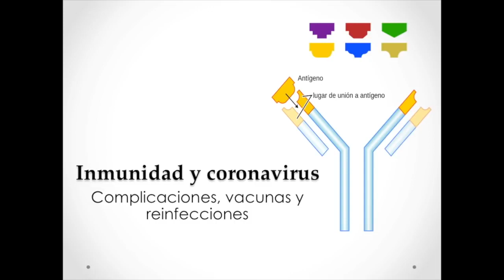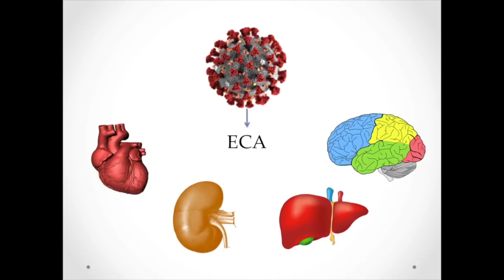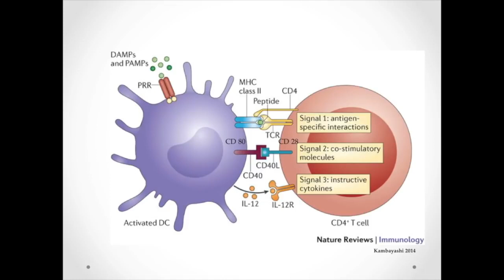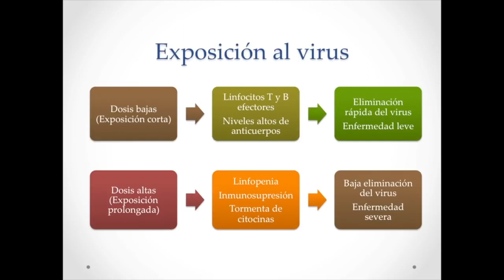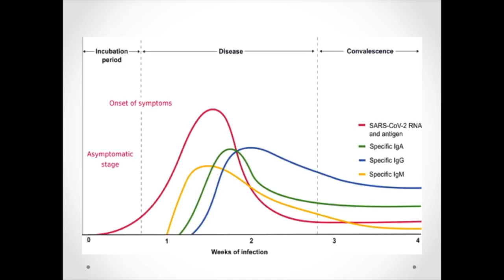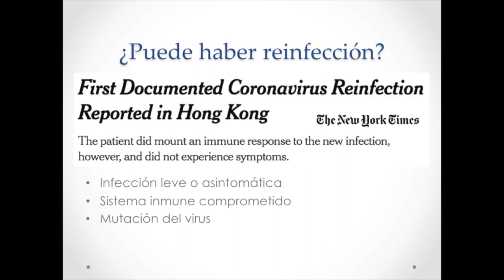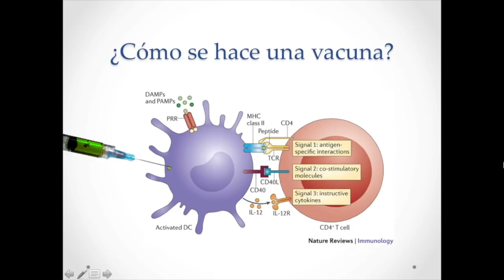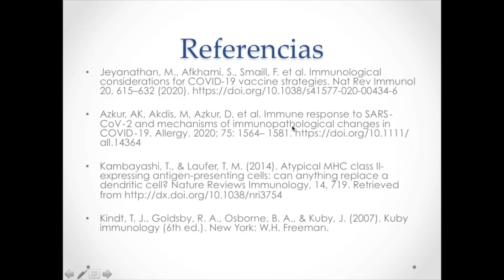Inmunidad y Coronavirus Covid 19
En esta oportunidad el abuelo de Emma les presenta el video de Sinapsis EMP

Como nos hacemos inmunes?, y las cacunas? quine se reinfectará?

El sueño del Abuelo de Emma es que sus videos se vuelvan virales, de esta manera, con esos ingresos y donaciones de empresas comenzar a construir un Hogar de descanso para todos aquellos abuelitos y abuelitas en condición de vulnerabilidad y extrema pobreza, donde puedan contar con su alimentación diaria y donde pasar sus últimos días descansando como lo merecen.

Apoya al abuelo de Emma

Hoy hablamos de cómo el sistema inmunológico ataca al SarsCov-2 generando la enfermedad Covid-19, vemos qué nos hace inmunes a infecciones, qué tipo de vacunas se están desarrollando y quién es susceptible a reinfectarse o a tener infecciones severas y tormenta de citocinas.